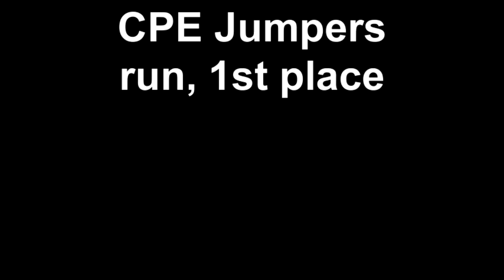CPE Jumpers run, 1st place